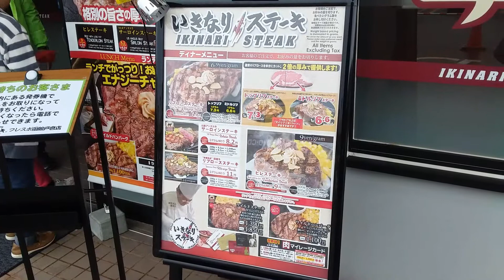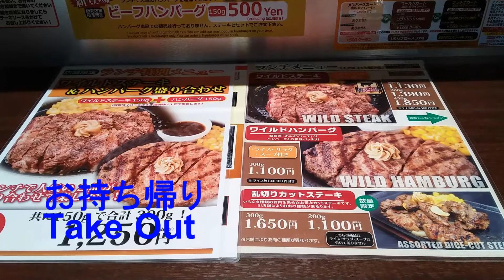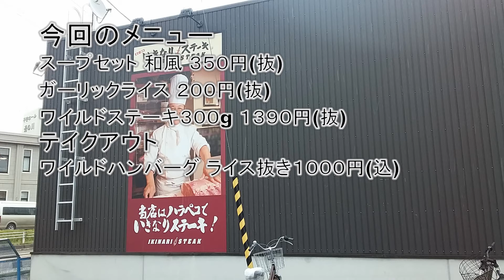Food Tresures- ベクめしっ！#27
※ 本作品は、日本語と英語の字幕が双方に表示されます。 ※ Japanese and English subtitles are shown by both to this work.
日常で溢れている様々な飲食店を紹介する本家M.o初の料理番組。 第２７回目の今回は、全国各地で急速に店舗数を拡大したステーキハウス「いきなり!!ステーキ」を紹介します。
様々なメニューをまるで自分で食べているかのように体感できる新感覚の料理番組。
2018年12月24日(月)公開。